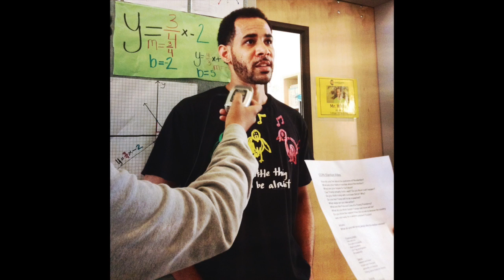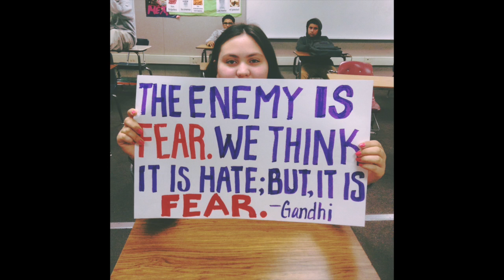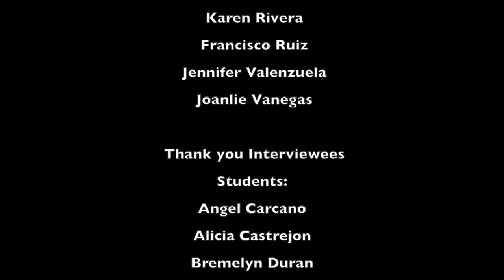CCPA REACTS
Coliseum College Prep Academy also known as "CCPA" reacts to the election of President Donald Trump. Students explore their feelings, along with classmates and teachers through photography and interviews.